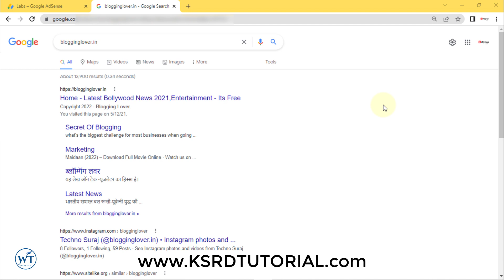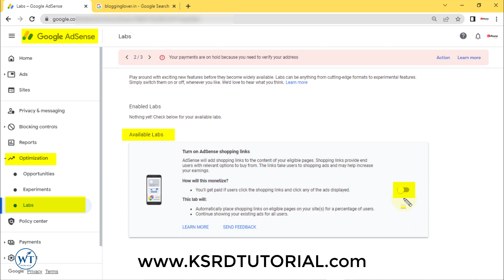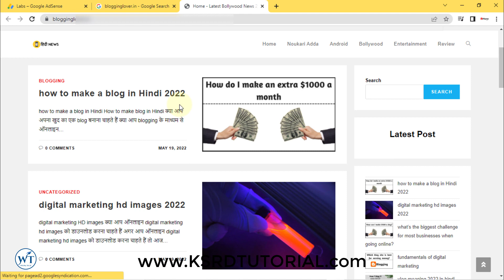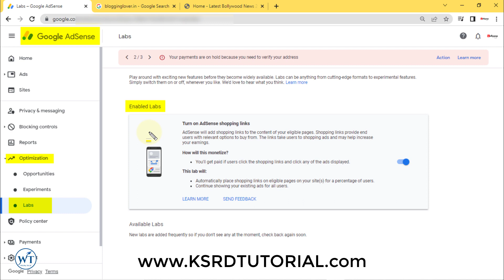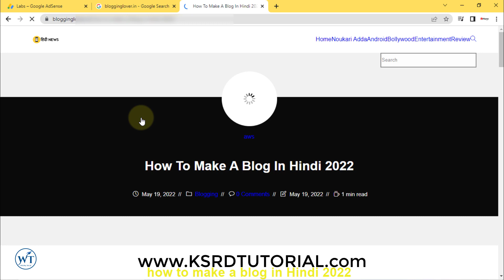Google Adsense New Update 2023 | ADSENSE BIG UPDATE